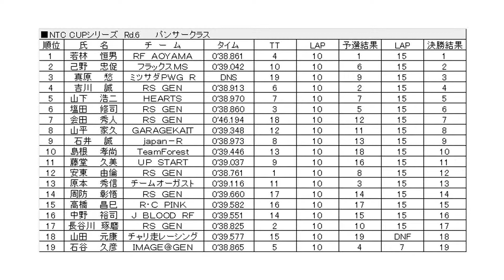20141214 NTC Cup Rd.6 パンサークラス 決勝ヒート